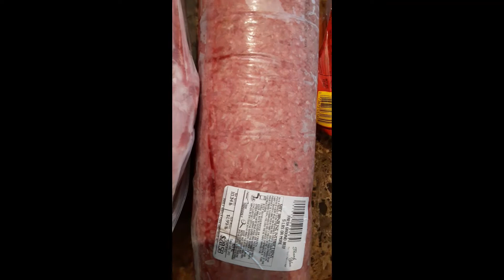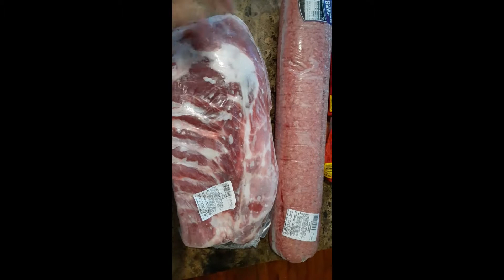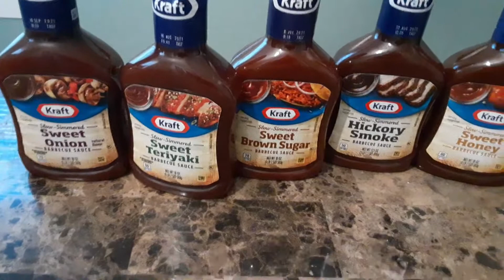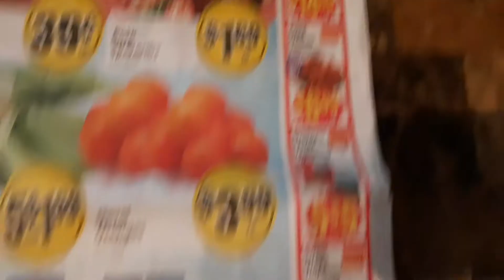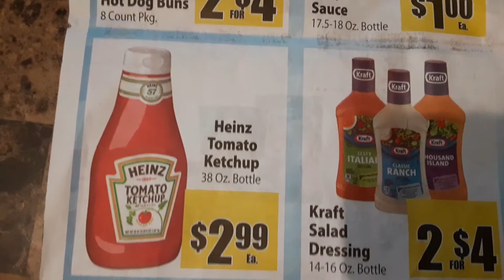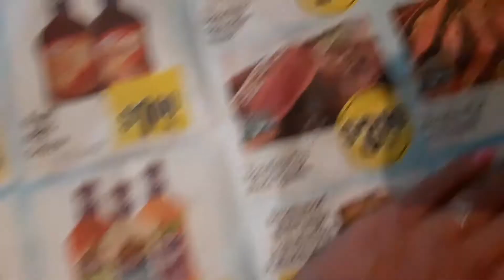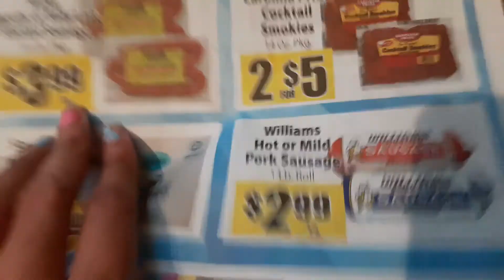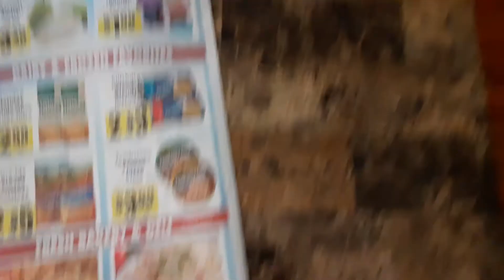Piggly Wiggly Grocery Haul